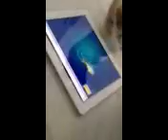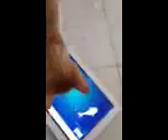The Parker Kitten Goes Fishing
Little Parker, only 9wks old and already a whiz with modern technology. He and his sister Lotte (not pictured) are available for adoption. Please enquire below:
Anne Macleod
Voice For The Animals